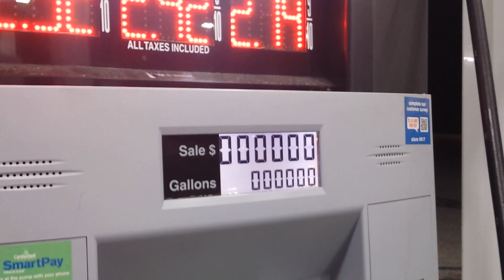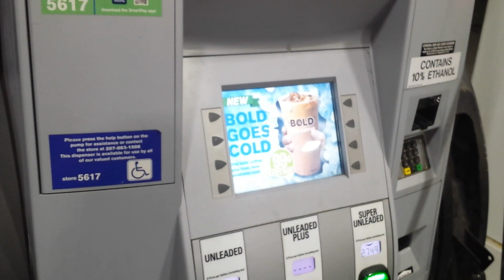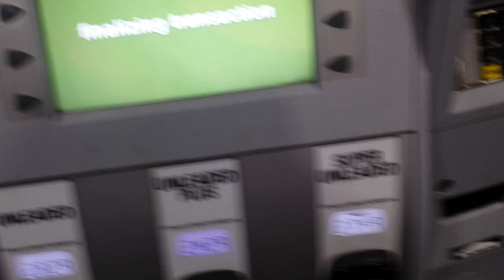Mundane POV - Getting Gas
Filling gas.